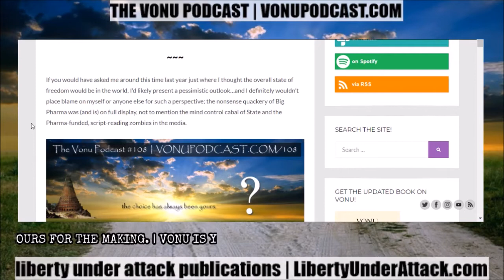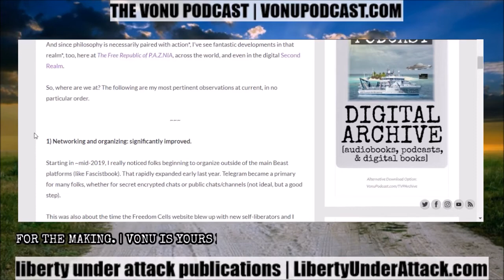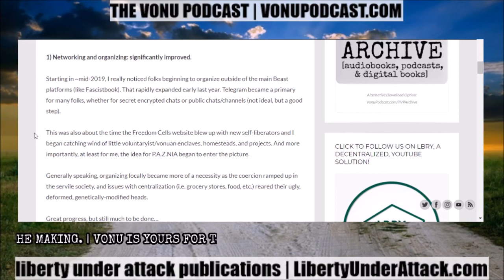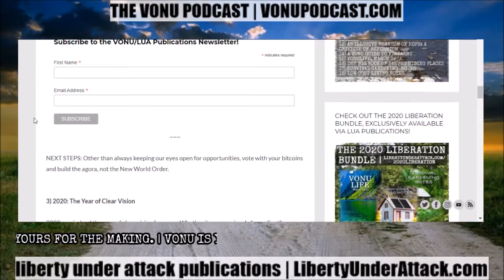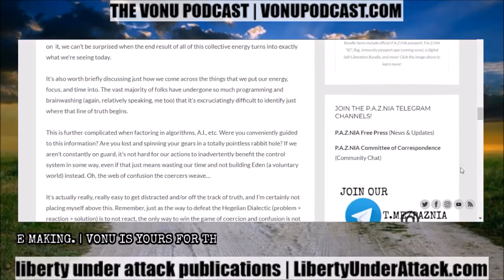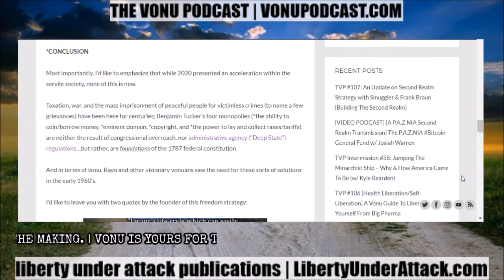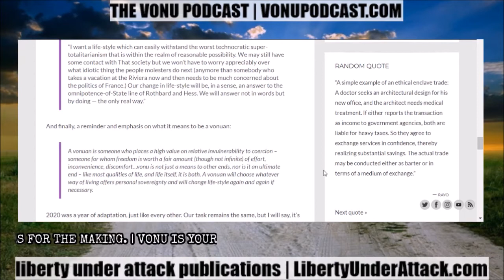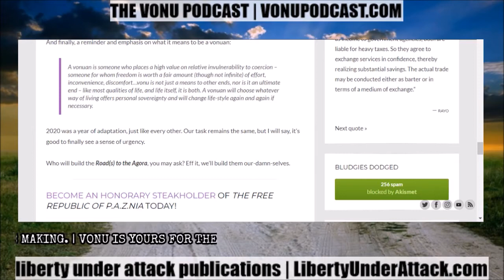TVP #108: [2020] An Unexpected Blessing For Self-Liberation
The following is an article I wrote for the Road to Autonomy Magazine, and slightly modified for the Agorist Nexus, wherein I cover some of my observations concerning the highly dynamic year of 2020.

As usual, here it is in video/podcast format...please enjoy.